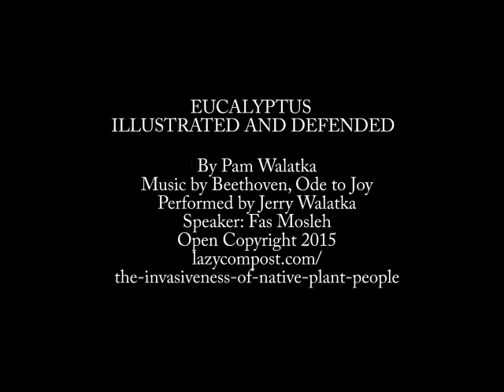EUCALYPTUS ILLUSTRATED AND DEFENDED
30 seconds of eucalyptus trees, with a brief protest against cutting them down.